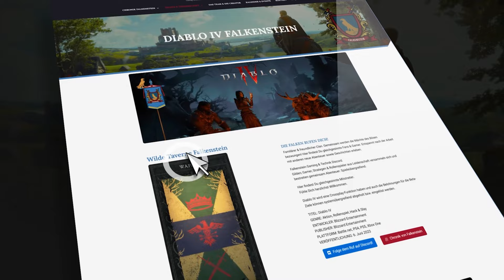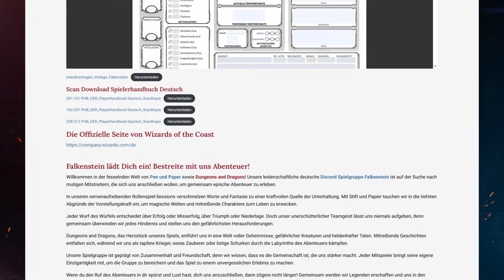Crusader Kings 3 | Haus Falkenstein 25 | Das Meisterliche Schwert der Falkensteiner!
Roleplay Ironman - Crusader Kings 3 Deutsch Gameplay lets play
Das Meisterliche Schwert der Falkensteiner!
▬ ℹ️ Mehr Anzeigen für weitere Informationen | Links zum Spiel etc. ▬▬
Rollenspiel Crusader Kings 3 Deutsch Gameplay | Ironman ohne Mods | Crusader Kings 3 Royal Court | Roleplay fiktive Geschichte | Haus Falkenstein 25

Reist mit mir gemeinsam zurück nach Bayern im Jahre 867 n.Chr. und erlebt die fiktive Geschichte der Familie von Falkenstein. Werden wir von einem kleinen Grafen, der seine Eltern und die Burg Falkenstein verloren hat, zu einem großen König oder Kaiser aufsteigen können? Werden wir unsere Rechtmäßige Region Falkenstein zurückerlangen? In diesem Roleplay Let's Play nehme ich euch mit auf eine spannende Reise.
Vom kleinen Grafen bis hin zum Kaiser.

Crusader Kings 3 ist von Paradox Interactive.

Crusader Kings III, entwickelt von Paradox Interactive, ist ein umfangreiches Strategiespiel im Mittelalter. Spieler verwalten eine Dynastie, treffen strategische Entscheidungen in Bereichen wie Heirat, Politik, Krieg und Diplomatie, um ihre Mitglieder durch Jahrhunderte zu führen. Das Spiel legt großen Wert auf die Entwicklung der Charaktere, deren einzigartige Merkmale das Gameplay beeinflussen. Der Erfolg wird an der Fähigkeit gemessen, das Erbe der Dynastie durch Intrigen, geschicktes Management und Erweiterung des Reiches zu sichern. Crusader Kings III ist bekannt für seine Tiefe, historische Detailgenauigkeit und komplexe Charakterinteraktionen.

► Gaming & News | Tests & Previews | Tipps, Tricks & Guides zu Games
► Schwerpunkte Strategiespiele, Rollenspiele und Indie
► Unboxing rund um Gaming & Technick & Collectibles
► Games Dokumentationen, Informationen, History Reisen & vieles Mehr

▬ ℹ️ Publisher & Developer ▬▬▬▬

TITEL: Crusader Kings III
GENRE: Rollenspiel, Simulationen, Strategie
ENTWICKLER: Paradox Development Studio
PUBLISHER: Paradox Interactive
FRANCHISE: Crusader Kings
VERÖFFENTLICHUNG: 1. Sep. 2020

Alle Angaben und Äußerungen sind nach bestem Wissen und Gewissen, trotzdem ohne Gewähr. Es handelt sich um keine Kaufempfehlung oder Beratung.
Es soll euch lediglich meine persönliche Meinung aufzeigen.

▬⌛Timesteps | Kapitel ▬▬▬▬
0:00 Einleitung Crusader Kings 3 Lets Play Roleplay Ironman ohne Mods